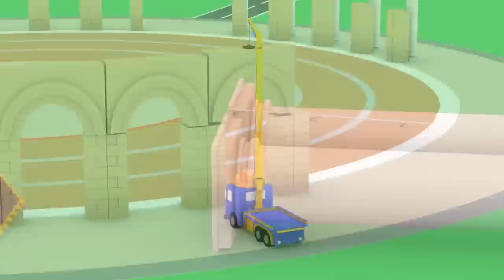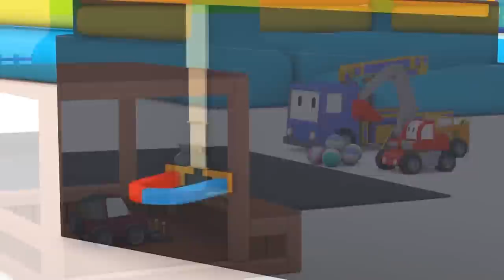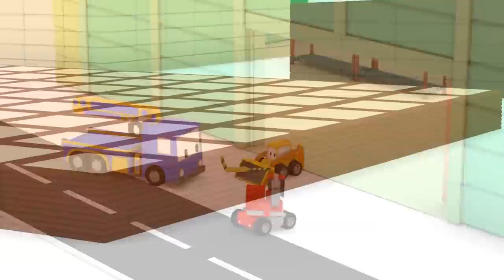Tiny Trucks - Coliseum - Kids Animation with Street Vehicles Bulldozer, Excavator & Crane